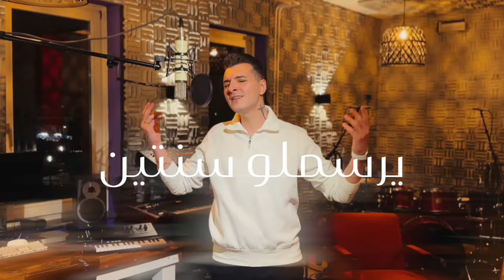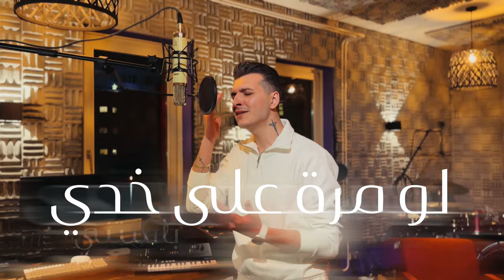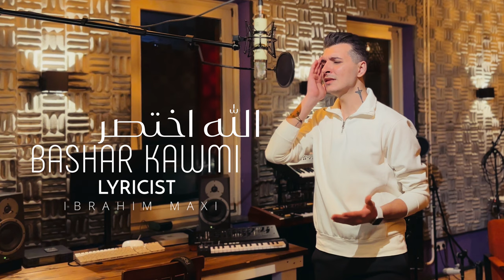بشار قومي الله اختصر | Bashar Kawmi Allah-Khtasar | Official VideoClip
Lyricist & producer : Ibrahim Maxi
Composer : Bashar Kawmi
Arrangement & Mix and mastering : Peter Adam
Video Production & Director : Karam M Kawmi
Live music Baglama & Saz : Hasan Saz
Voice recording : George Maxi
Special Thanks : Lloyd philippo

كلمات الأغنية:

الله اختصر حلا الدنيا فالعينين
فوق الحلا ميردلي معي تحكين
الله خلق هالدنيا فسبع تيام
و فضحكتكي بقا يرسملو سنتين

يوم عل نيس توزع حلا الله عطا كلشي الا
مو بس عينيا حلوين قامتا وضحكتا وكلا

تسرق قلبي هالحلوة تجنني
لو بس مرة عينيا تجي فعيني
والله تحرق هلدنيا انا كلا
لو مرة على خدي باستني

اغاني محلمية 2019
حفلات ميردلية
حفلات محلمية
اغاني جزراوي
اغاني الحسكة
اغاني القامشلي
اغاني ميردين
اغاني تركي
ابراهيم تاتليس
جان كارات
اغاني المعمودية
حفلات اوربا
حفلات هولندا
حفلات المانيا
حفلات السويد
اغاني رقص ميردلي
اغاني رقص تركي
عزف بزق
عزف بغلما
عزف طمبورة